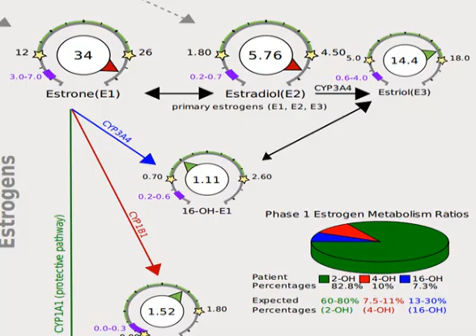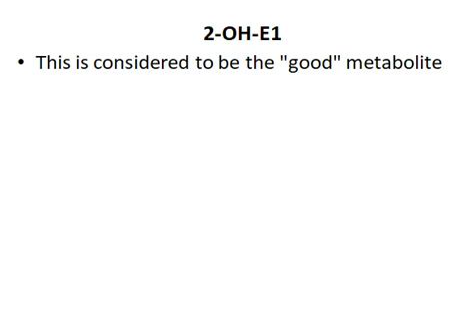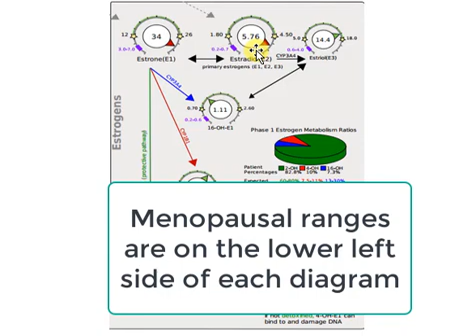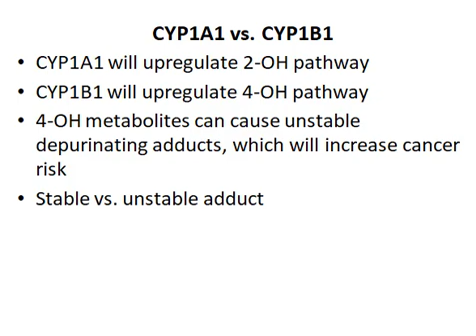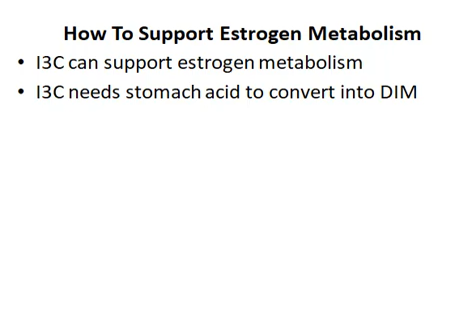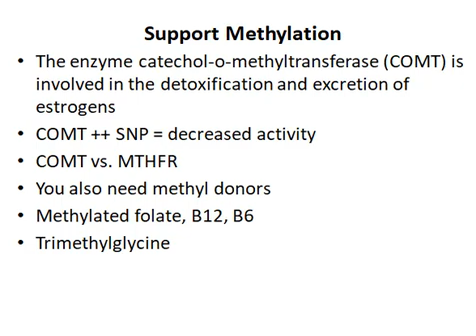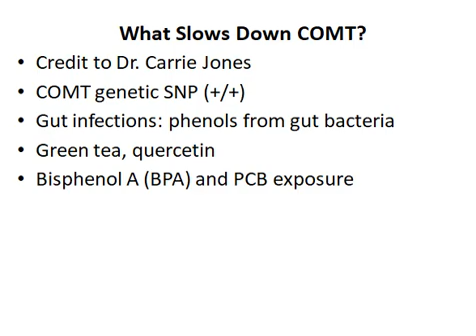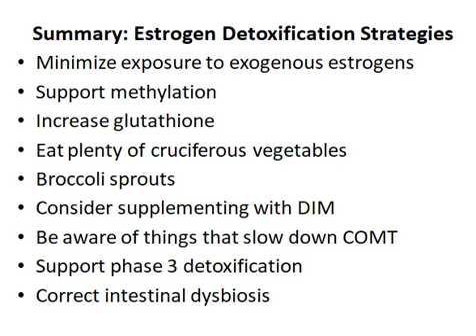Understanding Estrogen Metabolism and the DUTCH Test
UNDERSTANDING ESTROGEN METABOLISM AND THE DUTCH TEST.  In this video I will discuss estrogen metabolism as it relates to the DUTCH test, including the “good” and “bad” estrogen metabolites, things that can slow the clearance of estrogen, and how to support estrogen metabolism.

Here is the methylation supplement I mentioned during the presentation (that I currently take):

Code: OSANSKY

Get your FREE Cheatsheet entitled "The 5 Most Important Tests For Autoimmune Conditions"